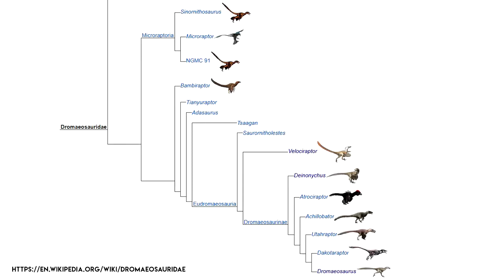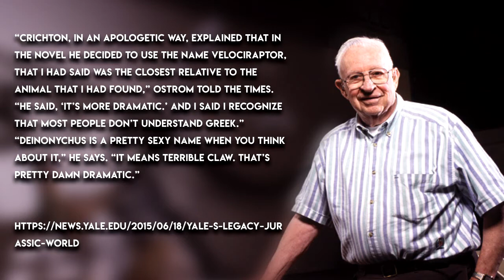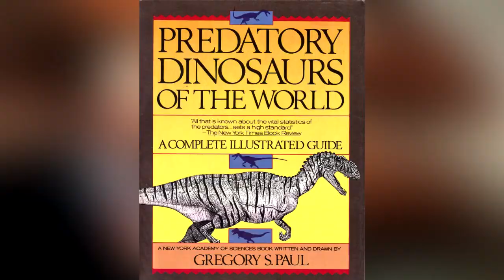How Jurassic Park Lied To You... (Deinonychus)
Dinosaurs have long been a pop culture topic of interest but is everything we see on the big screen what we believe it to be?